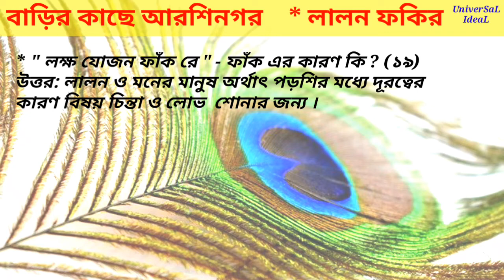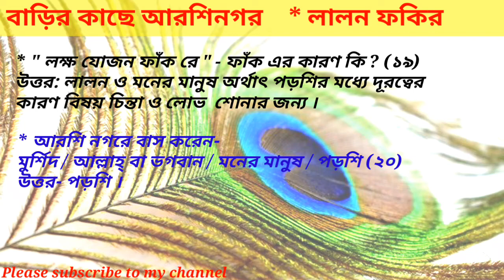বাড়ির কাছে আরশিনগর MCQ SAQ প্রশ্ন উত্তর | লালন ফকির | Class 11 Barir Kache Arshinagar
. একাদশ শ্রেণীর প্রিয় বাংলা বন্ধুরা এই চ্যানেলে তোমাদের স্বাগত জানাই

** তোমাদের বাড়ির কাছে আরশিনগর কবিতার  প্রশ্ন উত্তর  দেওয়া হল ।  কেমন লাগলো জানিও ।